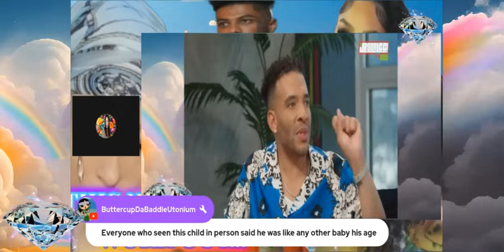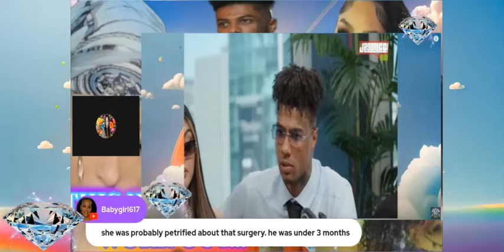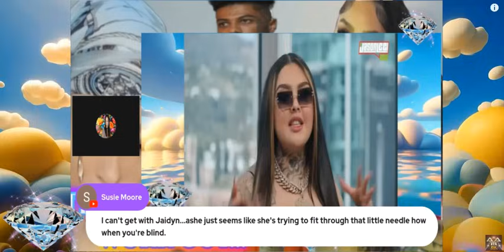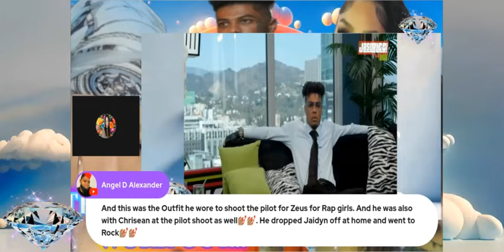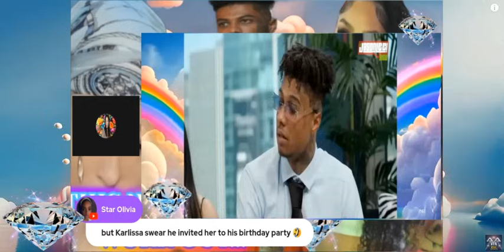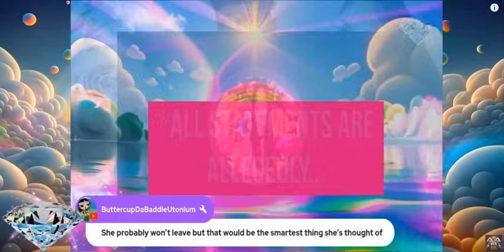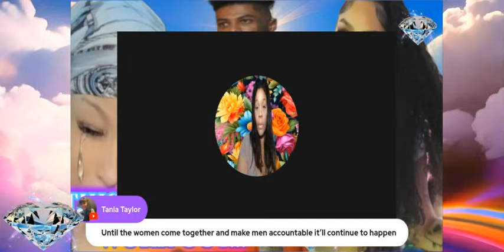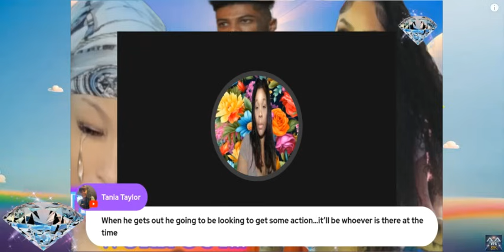What Blueface Isn't Telling Chrisean Rock Or Jaidyn Will SHOCK YOU😮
What Blueface Isn't Telling Chrisean Rock Or Jaidyn Will SHOCK YOU😮chriseanrock

In this video we talk about blueface chrisean rock  jaidyn alexis  blueface interview  chriseanrock  chrisean rock and blueface  blueface chrisean rock  chrisean rock goes off on blueface  chrisean rock blueface  chrisean rock drama... wack100 reacts to chrisean rock moving back in blueface house! Wack 100 talks about chrisean rock getting back with blueface. blueface and chrisean rock update. wack 100 tells chrisean rock that she is a distraction to blueface (crazy in love). breaking new‼️blueface brother “knocks” out wack 100 chrisean rock laughs”😳.  Let's tune in to see the text messages from chrisean about blueface and to see the faceoff between wack 100 and chrisean rock... wack 100 vs chrisean rock on clubhouse │chrisean tried to rob blueface?

Wack100 reacts to chrisean rock moving back in blueface house! Wack 100 vs chrisean rock on clubhouse │chrisean tried to rob blueface? Let's tune in to see the text messages from chrisean about blueface and to see the faceoff between wack 100 and chrisean rock...
Breaking new‼️blueface brother “knocks” out wack 100 chrisean rock laughs”😳.

This Will Never Work Out For Chrisean Rock He Make It Clear THERE IS NO ONE WOMAN FOR HIM😮

Karlissa Telling Her Fans Where Chrisean Rock Son JR. Is At More Dumb People GOING TO JAIL

I Told You This Was Going To Happen With Chrisean Rock & 2 Crazy Dudes Get Locked Up